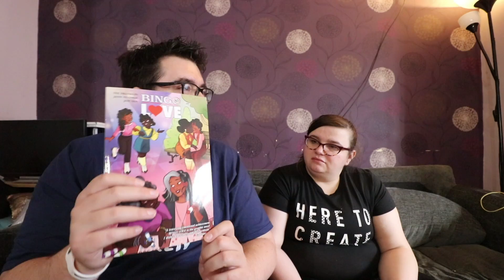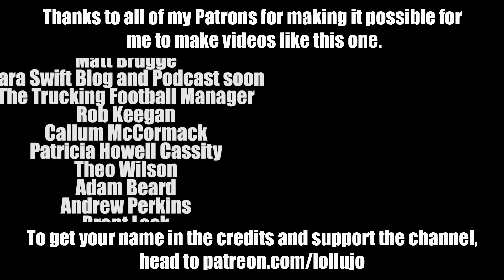One Step Closer to Getting Braces | Family Vlog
Amy is one step closer to getting her fixed braces after an orthodontist appointment and confirmation that she now doesn't have to wear her blocks all the time.